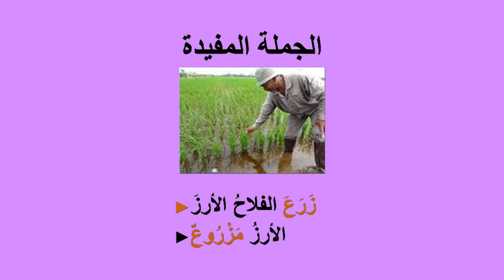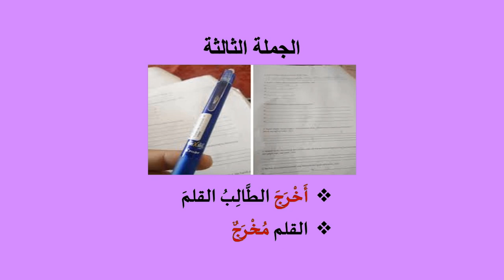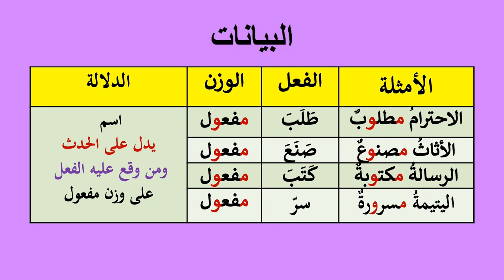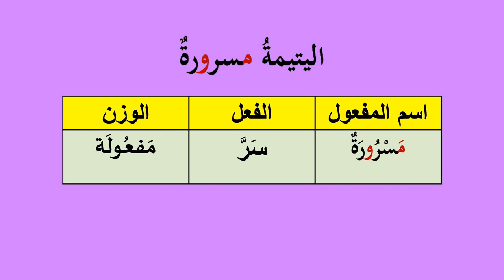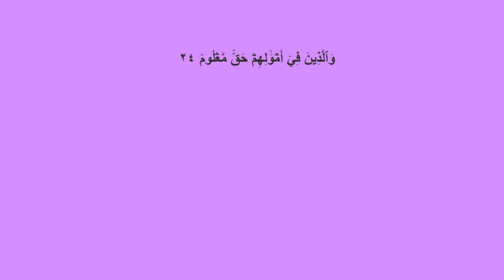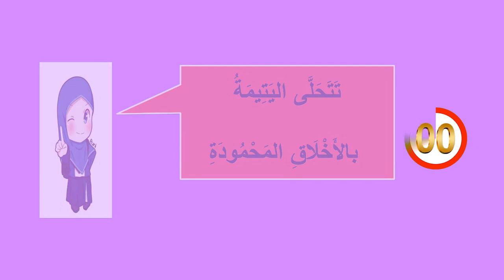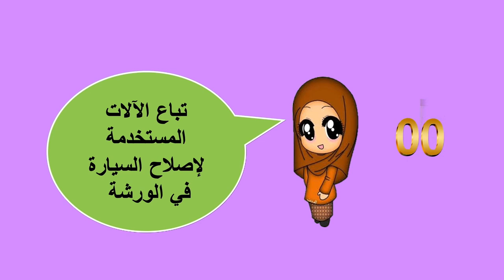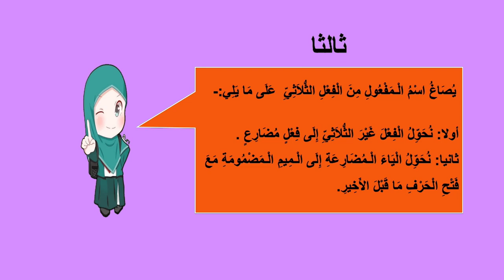Tingkatan 4 | Bahasa Arab | Isim Maf'ul | R464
Rancangan ini menerangkan asas pembinaan perkataan terdiri dari Wazan Isim al-Maf’ul Ia juga menjelasakan Isim al-Maf’ul berdasarkan kaedah morfologi yang betul dalam Bahasa Arab